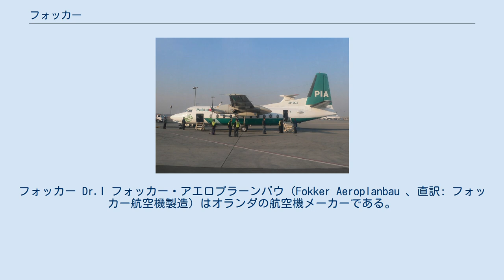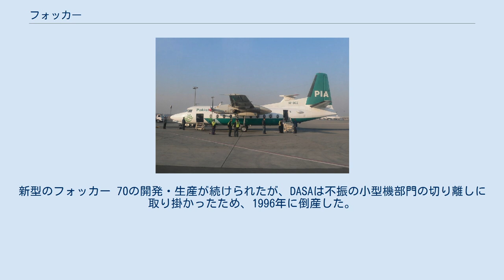フォッカー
フォッカー Dr.I フォッカー・アエロプラーンバウ（Fokker Aeroplanbau 、直訳: フォッカー航空機製造）はオランダの航空機メーカーである。
 インドネシア生まれのオランダ人アントニー・フォッカーによって1910年にドイツのベルリンに設立された。
第一次世界大戦でマンフレート・フォン・リヒトホーフェン（通称レッドバロン）の乗機として有名なフォッカー Dr.Iなどの戦闘機を製作した。
 スーパー・ユニバーサル　羽田飛行場 ドイツの敗戦後、航空全面禁止となって航空機製造が困難になると、1919年にオランダに新しいフォッカー社を設立した。
旅客機の分野で、フォッカー 3Mなどの製造を行なった。
また、1920年代には近代的旅客機の「スーパー・ユニバーサル」を開発し、日本の中島飛行機でもライセンス生産されるなど世界各国で使用された。
 アントニー・フォッカーはアメリカに移住し、1923年にはフォッカー社のアメリカ支社としてアトランティック・エアクラフト・コーポレーション・オブ・アメリカを設立した。
1930年ゼネラルモーターズ (GM) 傘下ゼネラル・アビエーションとなり、さらに1933年には同じくGM傘下となったノースアメリカンと合併した。
アントニー・フォッカーは1939年にアメリカのニューヨーク市で死去した。
 F27「フレンドシップ」 1939年9月に開戦した第二次世界大戦勃発と、その後のドイツによるオランダ占領により一時的に生産及び開発の停止を余儀なくされるが、1945年の終戦後、フォッカー社は活動を再開している。
1946年には軽飛行機のフォッカー F.25を開発、引き続き1950年代には旅客機F27「フレンドシップ」やF28「フェローシップ」などの旅客機を製造し、特にF27はベストセラーとなり世界各国で運航された。
 フレンドシップ以降はエンブラエルやボンバルディアなど、同クラスの航空機を次々と開発する他企業の成長によって不振となり、1990年代に入りドイツのDASA（ダイムラー・ベンツ・エアロスペース・AG）やフランスのエアロスパシアルなどから出資を受けて経営を立て直そうと試み、1993年にDASAに買収されて完全子会社化された。
新型のフォッカー 70の開発・生産が続けられたが、DASAは不振の小型機部門の切り離しに取り掛かったため、1996年に倒産した。